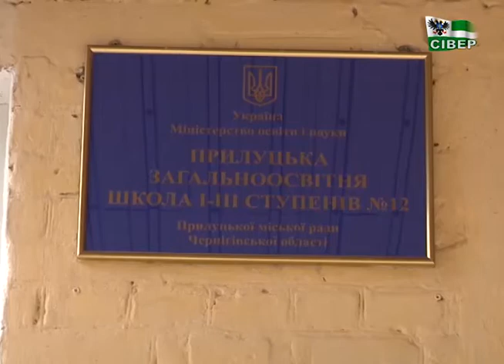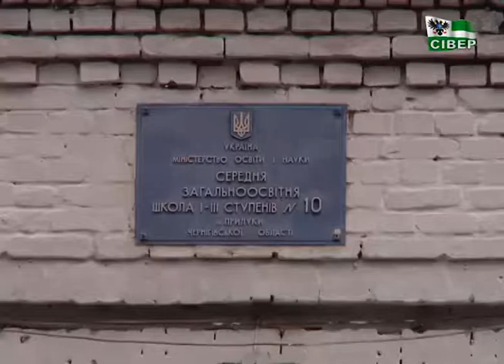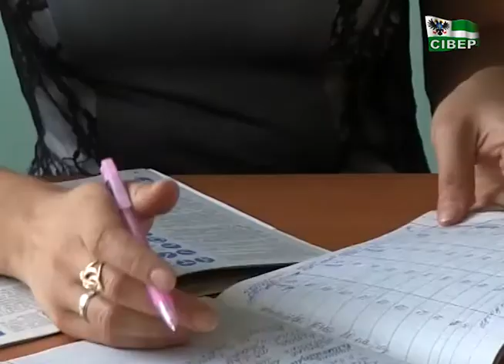У Прилуках хочуть закрити десяті класи у трьох з 11 шкіл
Всі три знаходяться у мікрорайонах на околицях міста, і як підрахували фахівці місцевого управління освіти , не наберуть наступного навчального року необхідного мінімуму – 25 учнів. А утримувати некомплектні класи  за дорого.  Дефіцит державної освітньої субвенції сягає 12 млн. грн.  Діти та батьки проти.
 Щоб перейти з дев»ятого до десятого у саме цій школі, потрібно заповнити клас хоча б до 25-ти. Інакше у вересні 10-тий клас у 12-тій школі можуть не відкрити.
Класи пропонують закрити, бо на зарплати вчителям у Прилуках бракує 12 мільйонів гривень.  Міський голова пропонує директорам переманювати майбутніх десятикласників з інших шкіл.
 У перелік малокомплектних потрапили 3 Прилуцькі школи : 3-тя, 10-та і 12-та.
 Якщо три десяті класи закриють,  то зекономлять  понад  мільйон гривень. Це заробітна плата вчителів та персоналу і комунальні послуги.  Батьки випускників вирішили просити цю суму у депутатського корпусу.